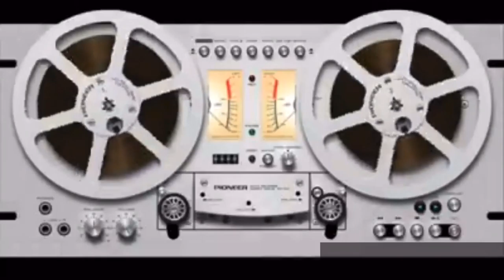Hábitos que conviene incrementar 💢 Vanessa Maillefert Rovira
💢 Vanessa Maillefert Rovira
💬  “ Hábitos que conviene incrementar ”

⏯ CÁPSULA-21/02/2021
🎤 SECCIÓN: Conocer y crecer